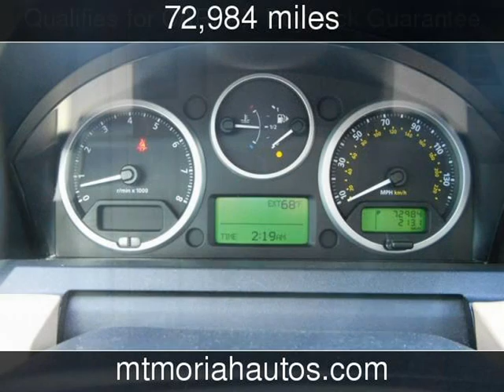2007 Land Rover Range Rover Sport HSE Used Cars - Memphis,Tennessee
See more details about this used car This 2007 Land Rover Range Rover Sport HSE with 72,984 miles is for sale at Mt Moriah Auto Sales.